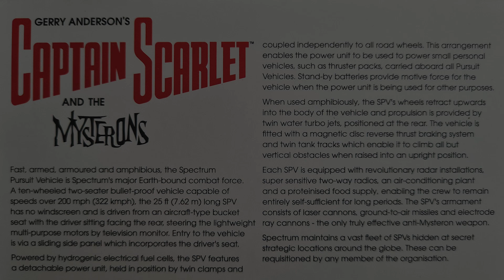Captain Scarlet (Classic) - Spectrum Pursuit Vehicle (SPV) by Corgi - CC96308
I ordered this a while back from Corgi after hearing it was being re-released. Shortly after it arrived,  I captured a few clips of video of it, so you can see some close-up detail of it.
The second clip in the footage is text off the side of the box.
To give an idea of scale, it's approx. 2/3rds the size of the Dinky 104 SPV, but has all the features the Dinky model has.
Nicely marked and detailed, the missile fires like a bullet. I had to shoot a clip of video at 250 frames-per-second to capture the launch in detail, even then it was fast!
My only disappointment is the display background, not because of the quality but because the sellotape they use is 'very' adhesive, and while pulling it away from the background, the actual printed picture started to tear away from the backing! So be careful if you decide to remove and display it.

Hope you like the video, cheers, Mysticpuma

Product Info
Fast, armed, armoured and amphibious, the Spectrum Pursuit Vehicle is Spectrum's major Earth-bound combat force. A ten-wheeled two-seater bullet-proof vehicle capable of speeds over 200 mph (322 kmph), the 25 ft (7.62 m) long SPV has no windscreen and is driven from an aircraft-type bucket seat with the driver sitting facing the rear, steering the lightweight multipurpose motors by television monitor.

Entry to the vehicle is via a sliding side panel which incorporates the driver's seat. Each SPV is equipped with revolutionary radar installations, super sensitive two-way radios, an air-conditioning plant and a proteinase food supply, enabling the crew to remain entirely self-sufficient for long periods. The SPV's armament consists of laser cannons, ground-to- air missiles and electrode ray cannons - the only truly effective anti-Mysteron weapon.